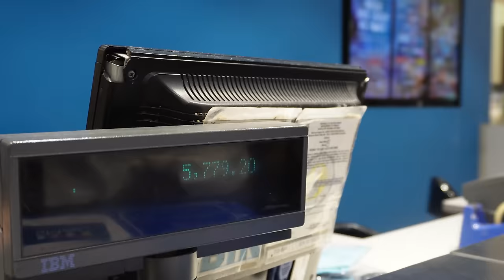Leaving the PHILIPPINES! + Surprise to My Editor🤫🇵🇭مغادرتي الفلبين! + مفاجآة للمعدل تبعي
Make sure to watch until the end because something was unexpected to my EDITOR 😊